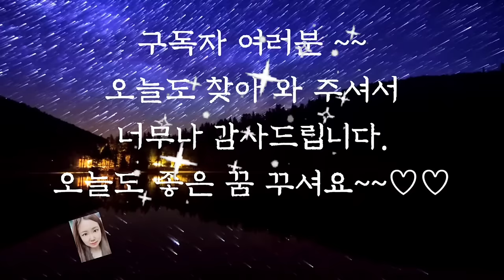🌜듣다보면 잠드는 옛날이야기🌛/강물에 던져진 호랑이/동화/잠자리동화/설화/수면동화/신혜/신혜tv/오디오북/수면동화/야담/전래동화/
강물에 던져진 호랑이 (0:00)
바위가 된 며느리 (8:02)
굶주린 호랑이 (13:40)
깡총거리는 참새 (22:45)
염통골 이야기 (26:26)
벌을 받은 곰 (29:33)
힘이 센 사람 (35:29)
공주와 결혼한 장사 (42:54)
빠른 말 (57:52)
이야기 정리 및 의견(59:39)

발 없는 말이 천리 간다고 하지요.
이야기는 입에서 입으로 전해져 아주 멀리 퍼진다는 말인데요.
옛날 이야기만큼 오랫동안 멀리 돌고 돌아온 이야기도 없을 것입니다.
몇백년 몇천년이 지나도 사라지지 앉고 전에 온 우리의 옛날 이야기는 지금도 앞으로도 돌고 돌 것입니다.
이러한 이야기는 처음 누가 어찌하여 만들게 되었을까요?
우리 조상들의 삶이 녹아 있는 소중한 옛날 이야기 들으시면서 상상해 보시는 것도 좋을 듯합니다.